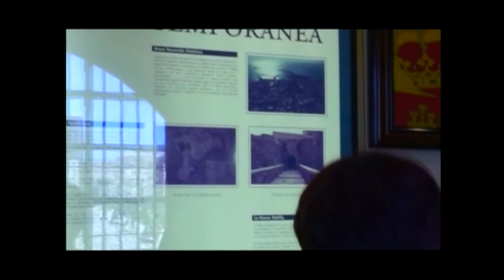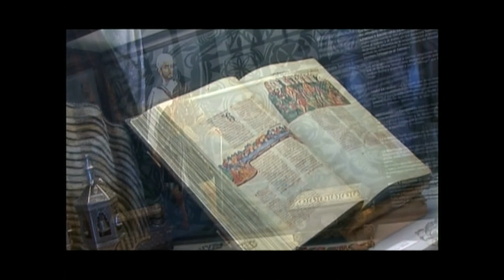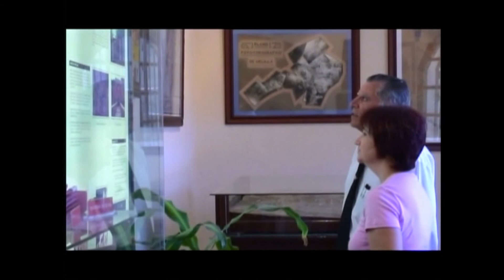Voluntarios del saber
Programa cultural para mayores desarrollado en aulas de la tercera edad para hacer más activos a nuestroa mayores y convertirlos en guias culturales